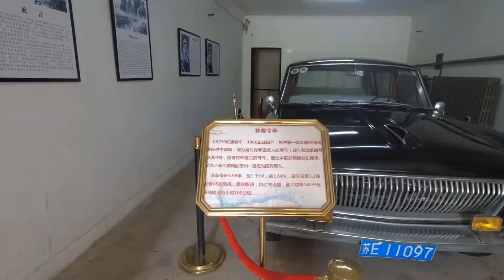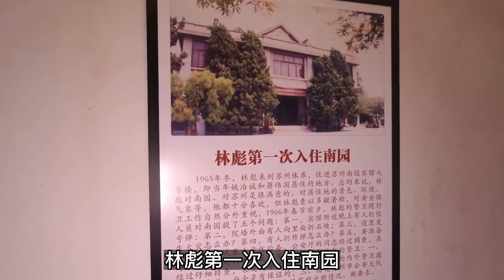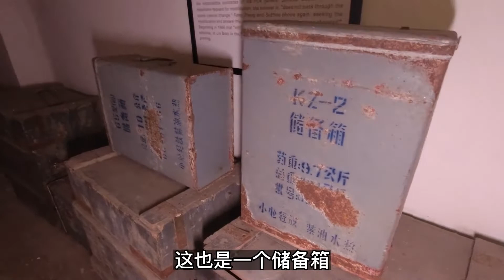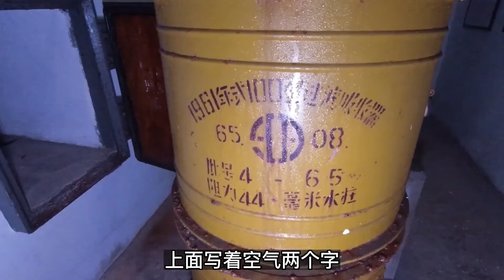林彪在苏州的地下基地，571工程遗址，深埋地下可防辐射【品木去旅行】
大家好，我叫品木，中国安徽安庆人，是一名摄影师
骑着摩托走在路上，热爱旅行，希望带着大家走遍全世界✈
facebook主页：品木去旅行